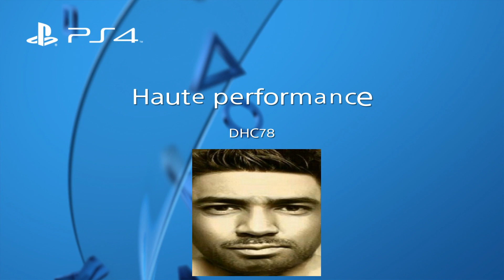Gran turismo sport/Une bataille sans fin/Tokyo expresssway/re-re leader:)))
Mode sport/Gr3/volant t-gt thrustmaster/bataille vs un joueur sur ma liste d'amis x2 qui me repasse devant ...
100% immersion conduite vue cockpit...